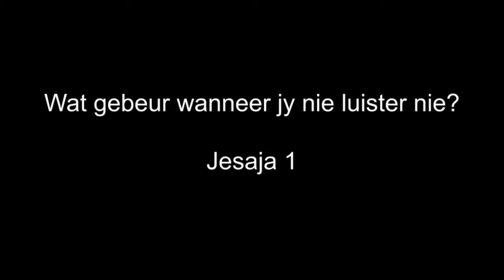2020/07/04 Dagstukkie: Wat gebeur as ek nie gehoorsaam is nie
Frans Oosthuizen
Jesaja 1 vertel van ‘n volk wat ongehoorsaam bly en hulle eie koppe volg. Hulle is stukkend en hulle wonde onbehandeld. Tog nooi God hulle en “kom tog dat ons die saak uitmaak”.
Wanneer ons nie luister nie is dit ons wat seerkry. God se Vaderarms bly oop sodat ons oo enige stadium na Hom toe mag vlug om genesing vir ons seer te kan kry.